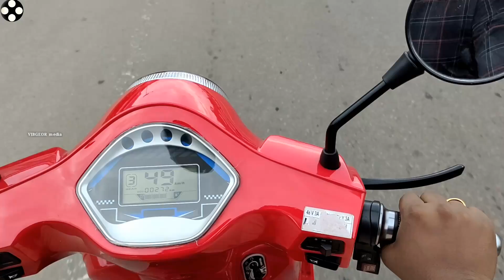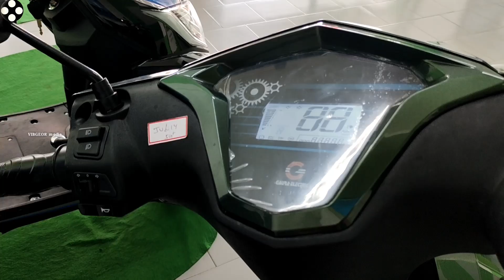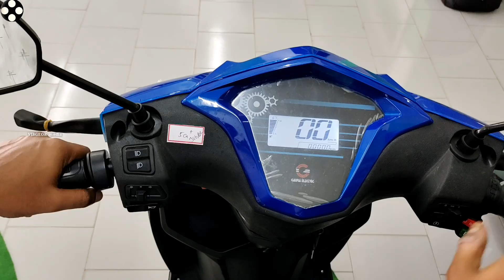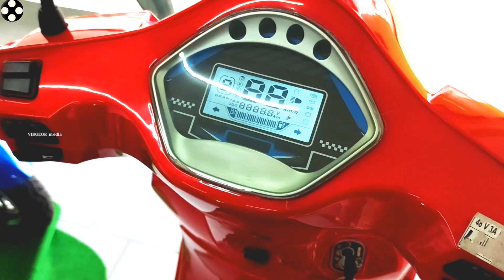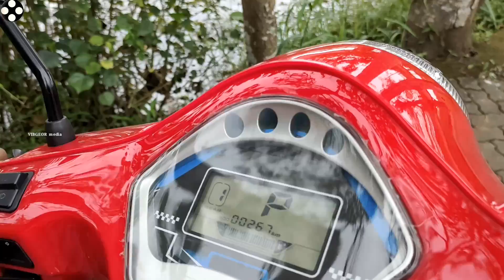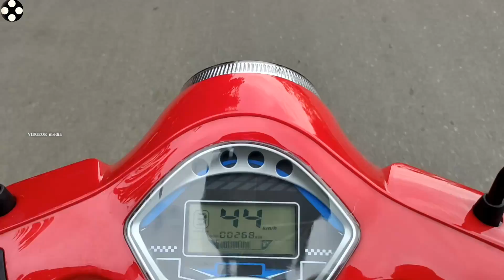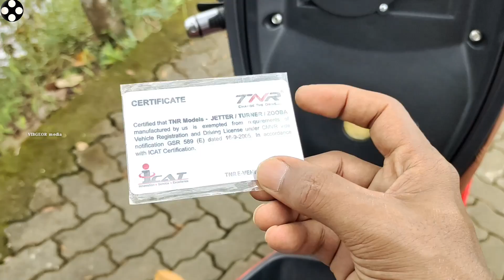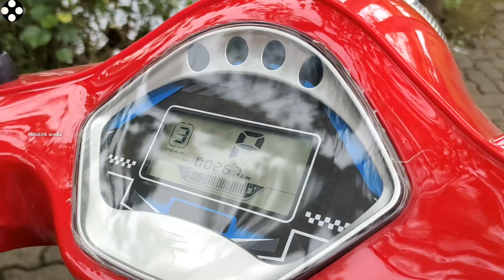58000/- രൂപ മുതൽ ഇലക്ട്രിക് സ്കൂട്ടറുകൾ വിലക്കുറവിൽ വാങ്ങാം 80Km മൈലേജ് MVDയെപേടിക്കണ്ട ലൈസൻസ് വേണ്ട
കസ്റ്റമേഴ്സിന് Affordable ആയിട്ടുള്ള Price Range ൽ വാങ്ങാൻ പറ്റിയ നല്ല മൈലേജും പവറും ഉള്ള ഇലക്ട്രിക് സ്കൂട്ടറുകൾ ഇവിടെ കിട്ടും.

Jubily Electric Auto World
Baker Junction
Kottayam
686001

CHANNEL LINK

Category